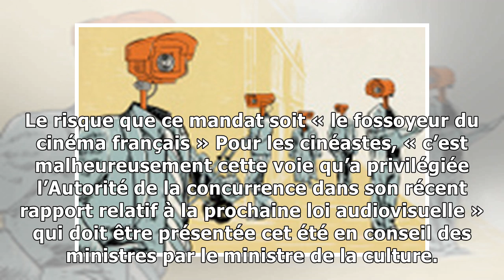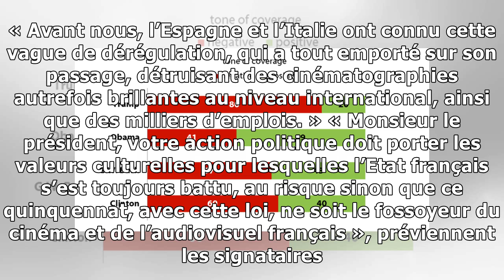Dans une tribune, des cinéastes demandent à Macron de préserver l’exception culturelle française